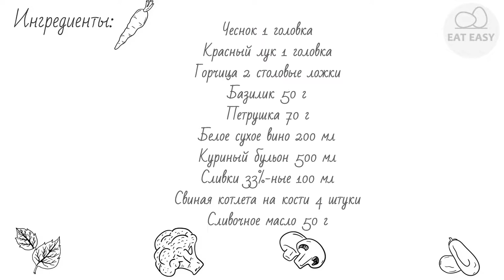Стейк из свинины с горчичным соусом ПАЛЬЧИКИ ОБЛИЖЕШЬ!